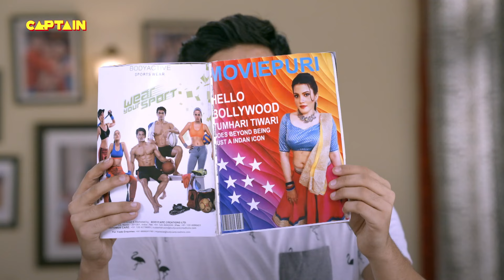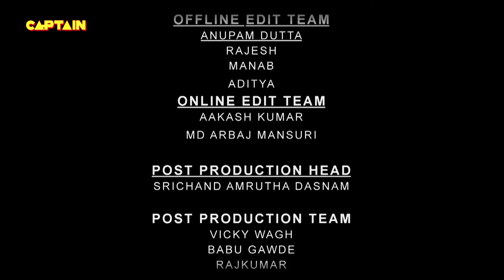संगीता ने संजीव सकलेचा की शॉप पर किया नागिन डांस | Mangalam Dangalam - Ep 86 | Full Episode